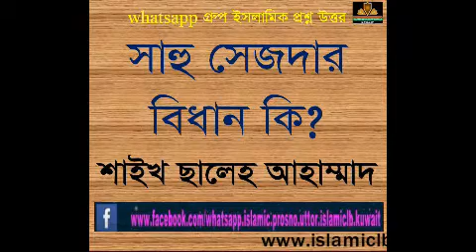সাহু সেজদার বিধান কি? শাইখ ছালেহ আহাম্মাদ ।। |New Bangla Waz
RELATED TOPIC:
1.we all want to know about islam, muhammad, quran, koran, muslim, lecture, allah, mufti menk,
RELATED TOPIC 2:
2.Every muslims want to know about 2020 waz, waz mahfil,  islamic lectures, azhari,

সাহু সেজদার বিধান কি?
শাইখ ছালেহ আহাম্মাদ ।।